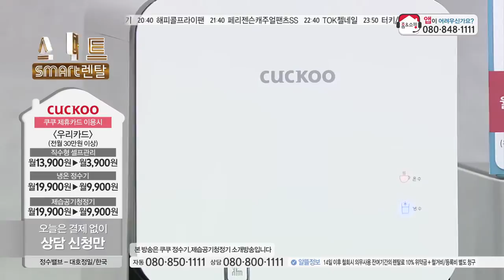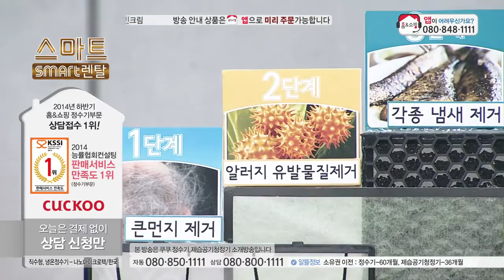[홈앤쇼핑] [렌탈]쿠쿠 정수기 (냉온 정수기/ 직수형/공기청정제습기)